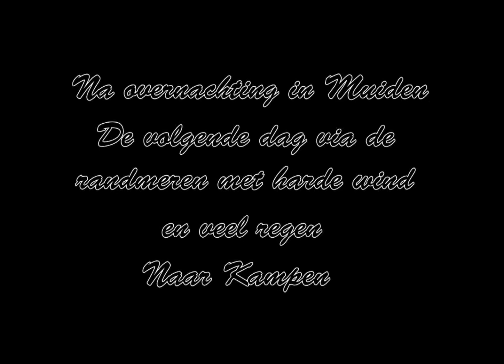Part 5 of 5 Davinci 29er in Kampen.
In Kampen we stay for the night in an nice little harbour near the centrum of the town.
And visit an Kogge - A middeavel ship. The next dat we visit the pitoresk harbour of
Blokzijl.